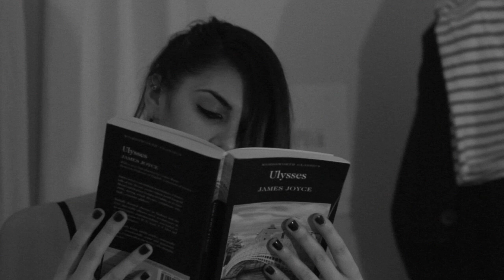Anagramas Trailer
Una pareja sin hijos, un matrimonio con tres hijos y una pareja gay con un hijo de un matrimonio anterior se entremezclan en cuatro cuentos como las letras de un anagrama.

A childless straight couple, a married couple with three kids and a gay couple with a kid from a previous marriage intertwine and mix in four related short stories like the letters in an anagram.

Los Griegos films presentan “Anagramas”

elenco
Leonora Balcarce, Emmanuel Miño, Nahuel Mutti, Nicolás Pauls, Lautaro Perotti, Catarina Spinetta, Angelo Mutti Spinetta, Santiago Marín Suárez, Denise Yañez, Carolina Jozami, Vera Spinetta, Patricia Zalazar, Ana Xanthopoulos, Benicio Mutti Spinetta, Coral Yasan, París Yasan, Sol Storni, Emilce Diaz

música Emisor
asistente, microfonista Sabrina Parel, Facundo Oliva Day
asistente de dirección y jefe de producción Emilce Díaz
producción Federico Carol
guión, fotografía y dirección Santiago Giralt

Gracias por el apoyo de Andasonido, Ministerio de Cultura. El Cultural San Martín, Gobierno de la Ciudad de Buenos Aires, Hermes. Compañía Sudamericana de Tabacos, Belushi. Martini Bar, Universidad de Cine